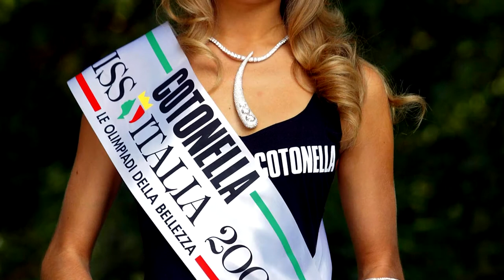Eleonora Pedron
Eleonora Pedron (Camposampiero, 13 luglio 1982) è una showgirl, attrice e modella italiana, eletta Miss Italia 2002.

Carriera
Dopo aver partecipato una prima volta nel 1999, viene eletta Miss Italia 2002. Dal settembre del 2003 fino alla primavera del 2004 viene scelta come prima "meteorina" del Meteo 4 dall'allora direttore del Tg4 Emilio Fede. Nell'estate dello stesso anno è inviata assieme a Gloria Bellicchi per la trasmissione culinaria di Rete 4 Fornelli in crociera, condotta da Davide Mengacci. Passa in seguito al ruolo di conduttrice di Sipario del TG4 nella stagione 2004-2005, per poi ritornarvi nel 2007.

Nella stagione 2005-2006 affianca il giornalista Sandro Piccinini nel programma sportivo Controcampo, in onda su Italia 1. Nel 2006 è una delle interpreti principali del film Vita Smeralda, diretto da Jerry Calà. L'anno successivo è tra i concorrenti del talent show Notti sul ghiaccio 2, condotto da Milly Carlucci su Rai 1, dove arriva in finale classificanosi al quinto posto.

Nel 2008 affianca nuovamente Davide Mengacci come inviata nel programma culinario itinerante Fornelli in piazza, in onda su Rete 4, ed è tra i protagonisti della sit-com di Italia 1 Medici miei, al fianco di Enzo Iacchetti e Giobbe Covatta nel ruolo dell'Infermiera Nora. Inoltre è nel cast del film Il seme della discordia, per la regia di Pappi Corsicato, in concorso alla Mostra del Cinema di Venezia.

Vita privata
Ha avuto due figli con Max Biaggi: Inés Angelica nata il 22 settembre 2009 e Leòn Alexander nato il 16 dicembre 2010, entrambi venuti alla luce al Princesse Grace di Montecarlo. Il 29 settembre 2015 via twitter Max Biaggi dichiara conclusa la storia d'amore con la Pedron, perché lei da poco si era fidanzata con Daniele Conte, fratello di Antonio l'allenatore del Chelsea. Dopo circa 2 anni, la love story tra i due finisce ma nell'estate 2017 la conduttrice viene paparazzata ad Ibiza insieme al dj Tommy Vee, suo attuale compagno.

Programmi televisivi
Miss Italia 1999 (Rai 1, 1999) Concorrente
Miss Italia 2002 (Rai 1, 2002) Concorrente vincitrice
Meteo 4 (Rete 4, 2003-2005)
Fornelli in crociera (Rete 4, 2004) - Inviata
Sipario del TG4 (Rete 4, 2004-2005, 2007)
Controcampo (Italia 1, 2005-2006) - Co-conduttrice
Notti sul ghiaccio 2 (Rai 1, 2007) - Concorrente
Fornelli in piazza (Rete 4, 2008) - Inviata
Miss Italia 2011 (Rai 1, 2011) - Postazione web
Born to Ride - E ti bastano 2 ruote (Italia 2, 2013)
Quelli che il calcio (Rai 2, 2015 - presente) - Ospite fisso

Cinema
Vita Smeralda, regia di Jerry Calà (2006)
Il seme della discordia, regia di Pappi Corsicato (2008)

Televisione
Medici miei, regia di Massimo Martelli – sitcom (2008)
Così fan tutte, regia di Gianluca Fumagalli – sitcom, episodio 1x05 (2009)
Donna detective, regia di Fabrizio Costa – serie TV, 4 episodi (2010)